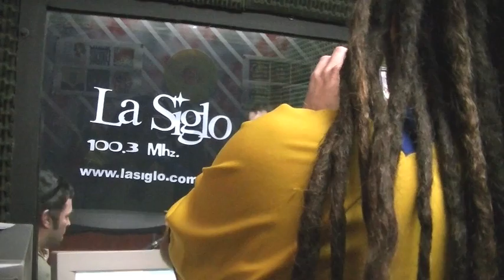Mueve Montañas - El Pescador - acustico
en Buenas Vibraciones Radio-- programa 123--  Lunes 18 de Agosto 2014